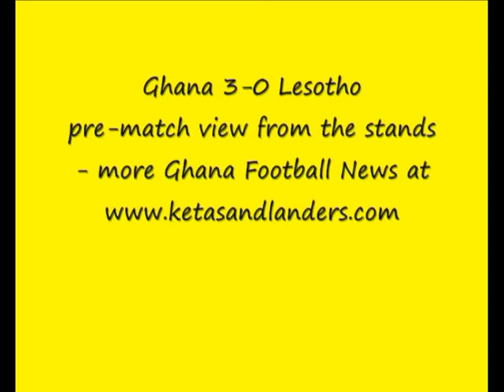Ghanaian Football Supporters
View from the stands as Ghana's players line up ahead of their victory over Lesotho. Keta Sandlanders aim to give you a unique perspective on the Ghanaian game